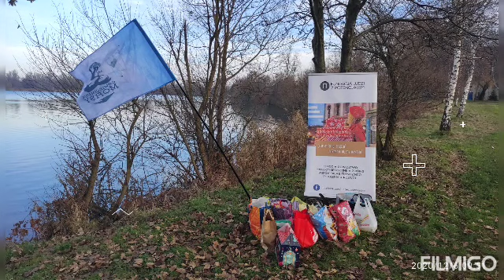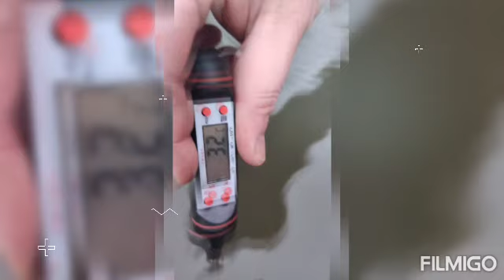Wspomnienia Oświęcimskich Morsów 2020.😎